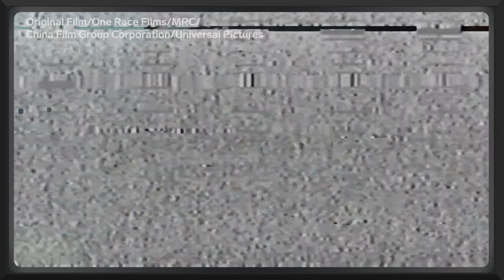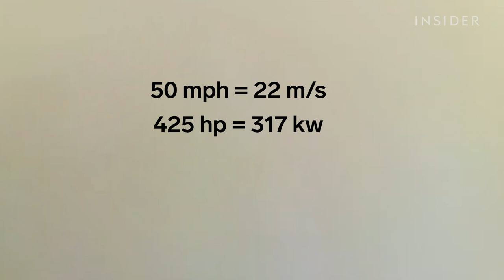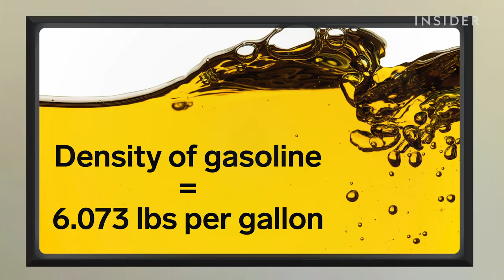Physicist Rates 11 'Fast And Furious' Movie Stunts | How Real Is It? | Insider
Diandra Leslie-Pelecky takes a closer look at the physics of the "Fast and Furious" franchise. Here she reacts to 11 memorable scenes from the popular movie series and rates them based on their accuracy.

Leslie-Pelecky addresses physical feats of the "Fast and Furious" crew, including stunts by Dominic Toretto (Vin Diesel), Luke Hobbs (Dwayne "The Rock" Johnson), Letty Ortiz (Michelle Rodriguez), Brian O'Conner (Paul Walker), Roman Pearce (Tyrese Gibson) and Deckard Shaw (Jason Statham). The franchise is known for its mind-bending physical feats utilizing cars, boats, trucks, tanks, planes, and even a submarine.

Could you launch a 1969 Chevrolet Camaro onto the deck of a boat? Can you roll a 1987 Buick Grand National under an oil tanker? Can you use a bank vault as a catapult? Could a multimillion-dollar sports car jump from one skyscraper to another? Would a 2012 Dodge Charger SRT-8 be able to smash through the nose of an airplane? And could someone flex so hard that they break a plaster cast? Leslie-Pelecky breaks down the science behind some of the franchise's most iconic scenes.

Leslie-Pelecky is a motorsports writer and blogger and the author of "The Physics of NASCAR." Her blog, Building Speed, focuses on the science of motorsports. She was an associate professor of physics at the University of Nebraska and received her PhD from the University of Michigan.

MORE HOW REAL IS IT VIDEOS:
Secret Service Agent Rates 11 POTUS Protection Scenes In Movies And TV | How Real Is It?
Samurai Sword Master Rates 10 Japanese Sword Scenes In Movies And TV | How Real Is It?

Physicist Rates 11 'Fast And Furious' Movie Stunts | How Real Is It?